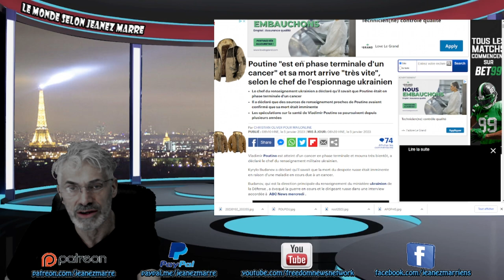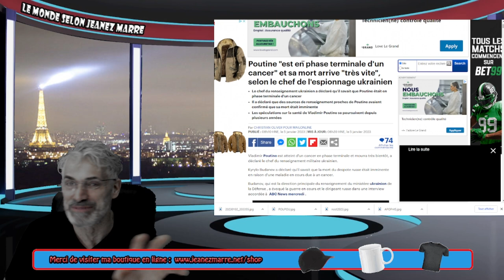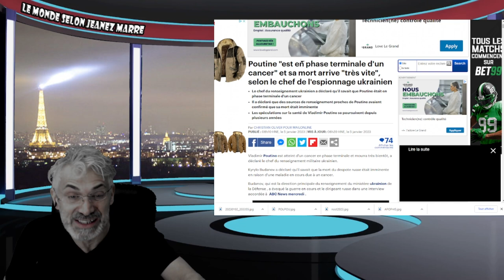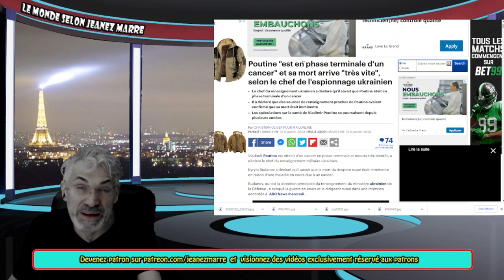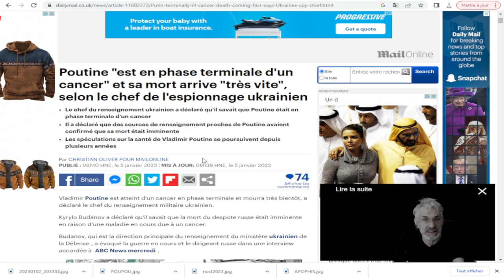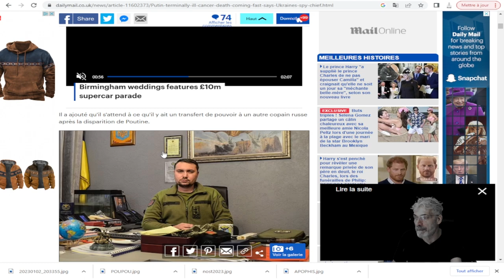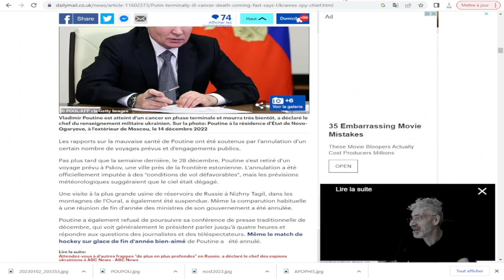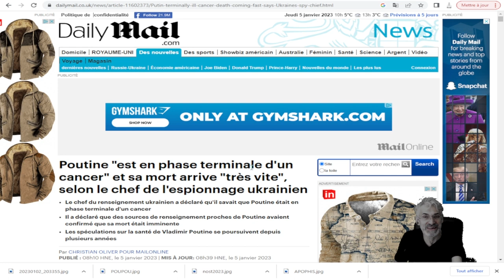TOUS LES YEUX SONT TOURNÉS VERS LA RUSSIE; IL SERAIT EN PHASE TERMINAL; SE SERAIT ÉMINENT!